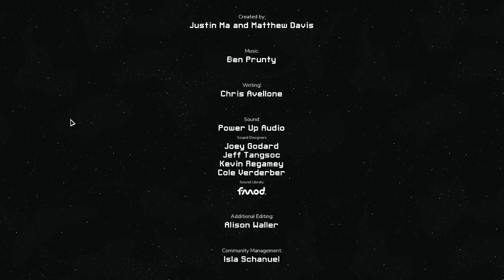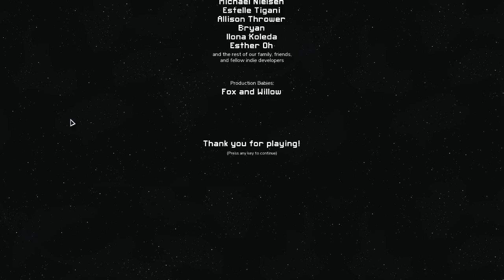Let's Play with Into the Breach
The remnants of human civilization are threatened by gigantic creatures breeding beneath the earth. You must control powerful mechs from the future to hold off this alien threat. Each attempt to save the world presents a new randomly generated challenge in this turn-based strategy game from the makers of FTL.
Key Features:
Defend the Cities: Civilian buildings power your mechs. Defend them from the Vek and watch your fire!
Perfect Your Strategy: All enemy attacks are telegraphed in minimalistic, turn-based combat. Analyze your opponent's attack and come up with the perfect counter every turn.
Build the Ultimate Mech: Find powerful new weapons and unique pilots as you battle the Vek infestation across Corporate-Nation islands.
Another Chance: Failure is not an option. When you are defeated, send help back through time to save another timeline!